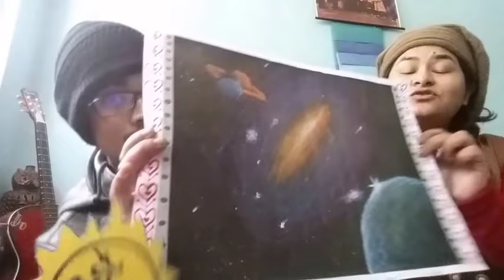National Space Art Competition 2017| Results| Nepal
This is a video with a result of our National Space Art Competition which was organized during September 17-November 15, 2017.  The competition was open to basic school students from Nepal.

The submissions were judged/evaluated by Er. Rishi Shah, Academician at Nepal Academy of Science & Technology (NAST), Mr. Prakash Niraula and Ms. Kalpana Bhattarai, freelancer fine artlists.